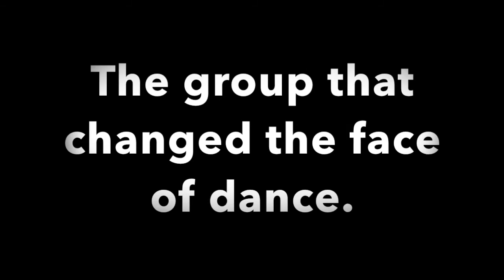The Lockers: The Art of Hats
Here are a few examples of how THE LOCKERS used their hats. Whether they are Apple, Pizza, or Derby, they were used in communication, story telling, as well as to the beats of the music to make a statement.